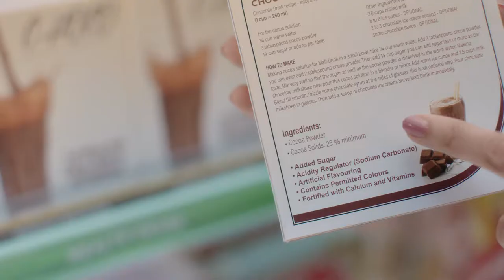MANNA HEALTH MIX 20SEC KANNADA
our child's favourite health drink might have ingredients like added sugar, preservatives, and artificial colours which are not good for growing kids.

So switch over to Manna Health Mix which gives 100% Natural Nutrition and has

ZERO added sugar
ZERO preservatives
ZERO artificial colours